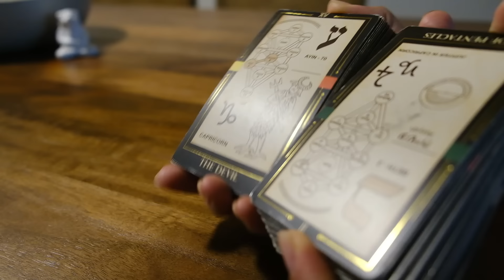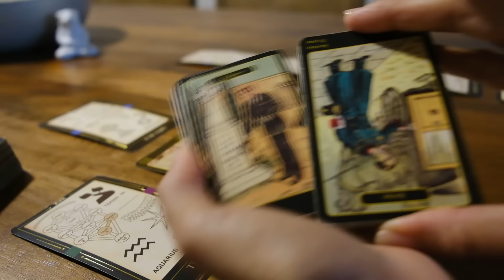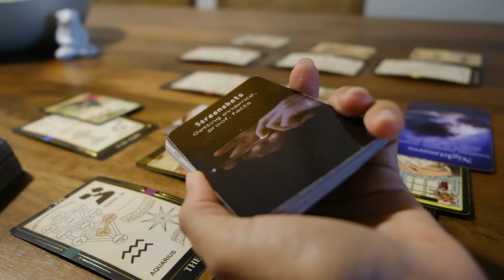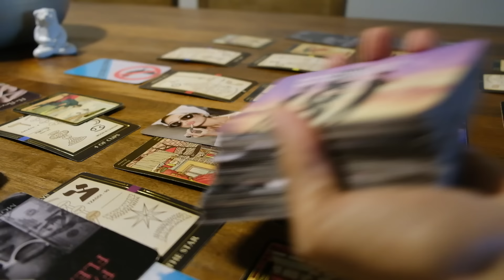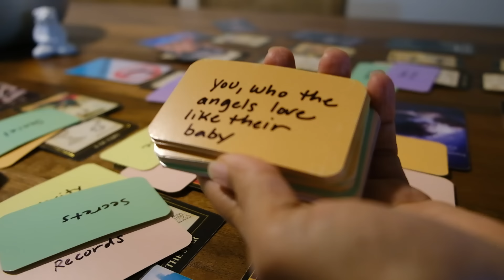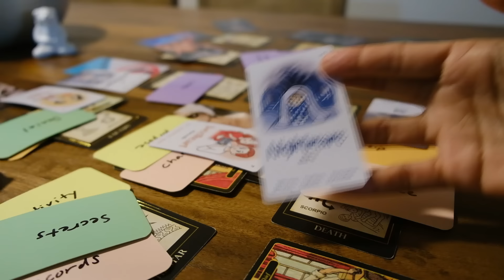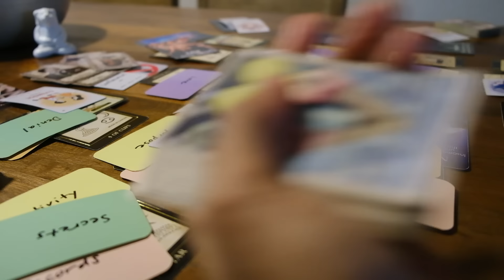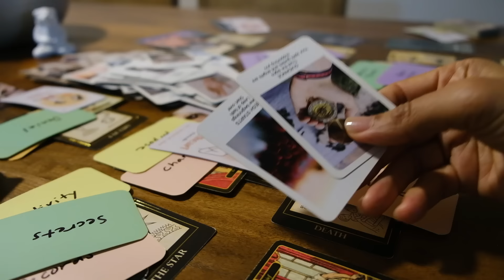Unhinged jealous copycat trying to create chaos, now through full moon, you could pick up on energy